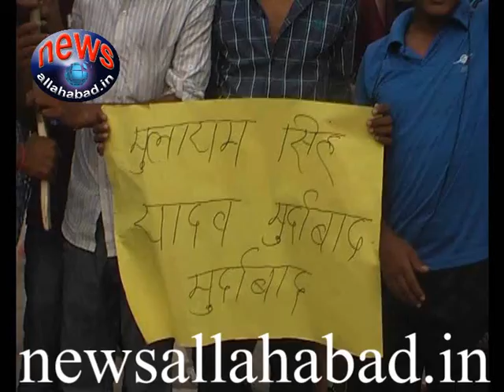newsallahabad 20 7 14 2